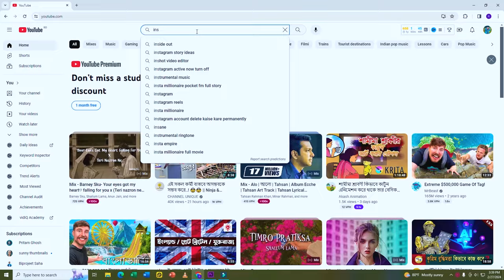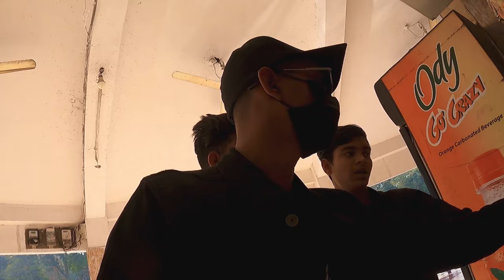1দিনের জন্য হলাম চাইনিজ Vlogger !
24 ঘণ্টা শুধুমাত্র চাইনিজ ভাষায় কথা | 24 Hours Chinese speaking challenge

In this video, I take on the challenge of speaking only Chinese for 24 hours! From ordering food to navigating the city, watch as I attempt to communicate solely in Chinese for an entire day., it was very difficult and fun to do this challenge in public place, this video is more entertaining than my other videos.

24 Hours Chinese speaking challenge
Speaking only Chinese for 24 hours
১ দিনের জন্য চাইনিজ ভ্লগার
Chinese speaking challenge
চাইনিজ ভাষায় কথা বলার challenge
speaking chinese for 24 hours

Chill Bro 😊